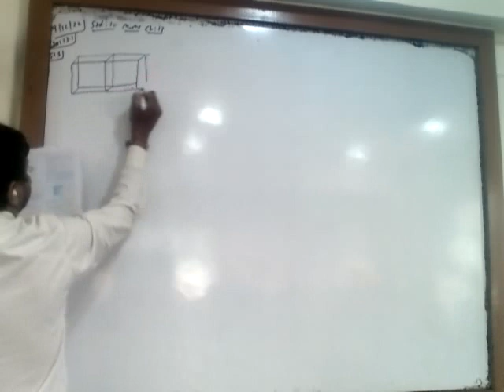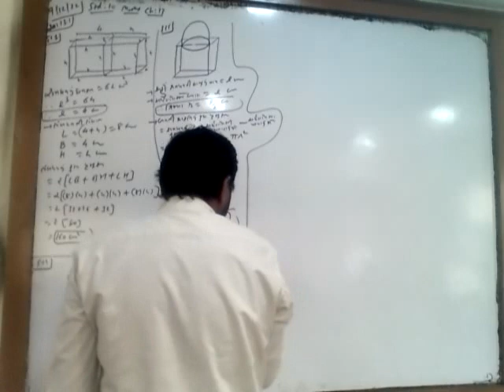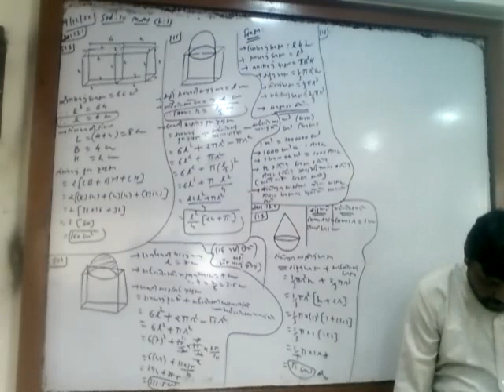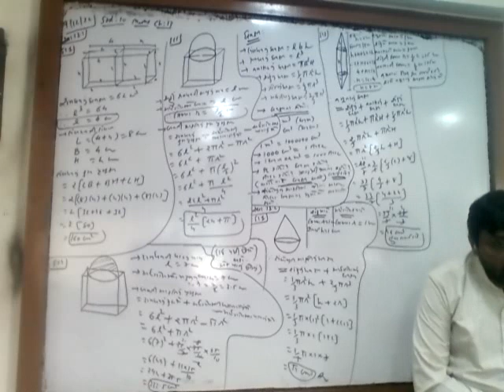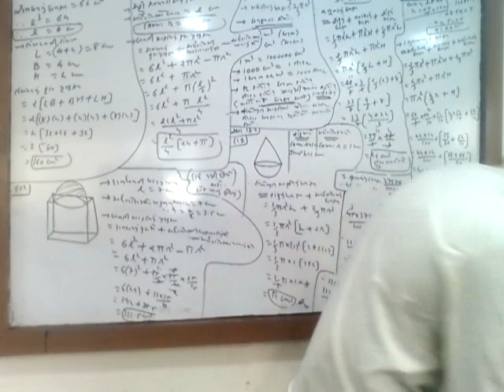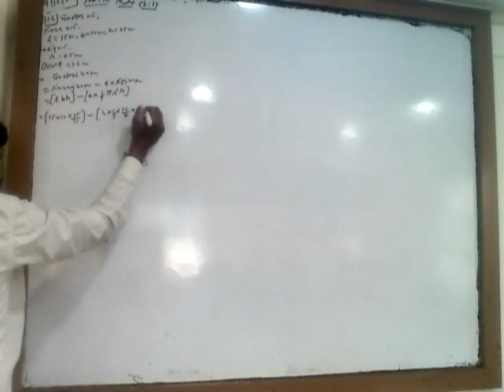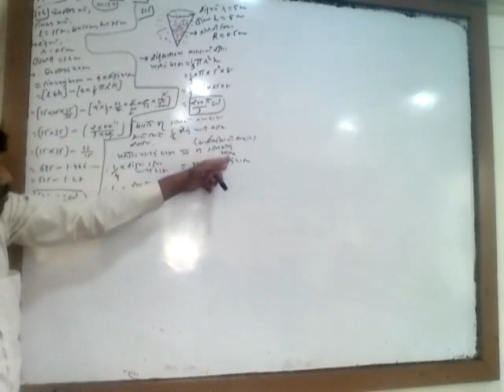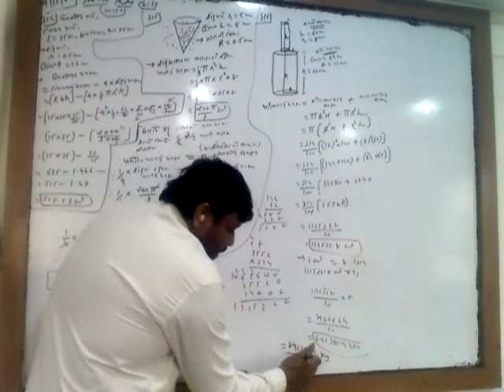10th_Maths_Chap 13_3rd Lecture_09-12-2022